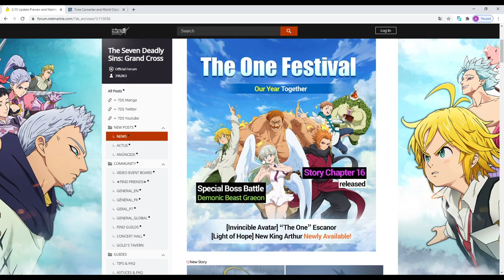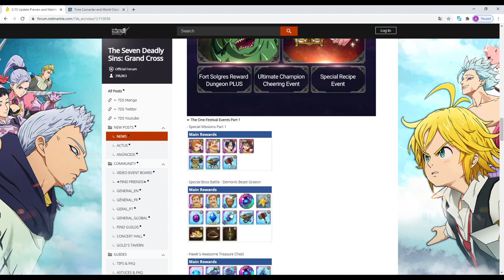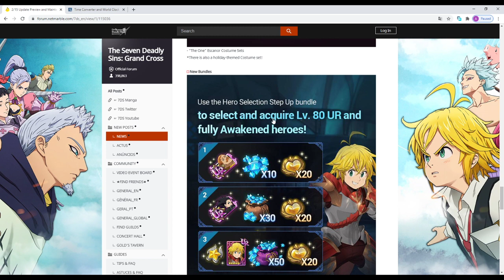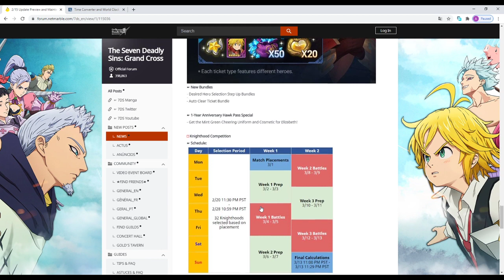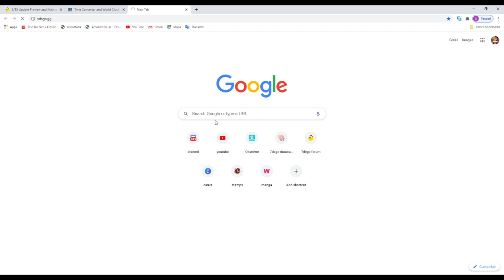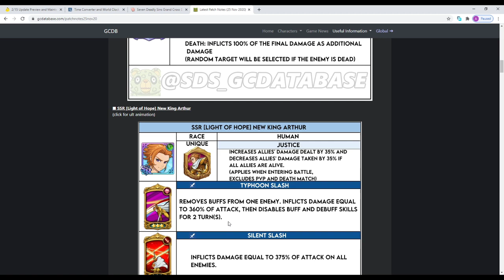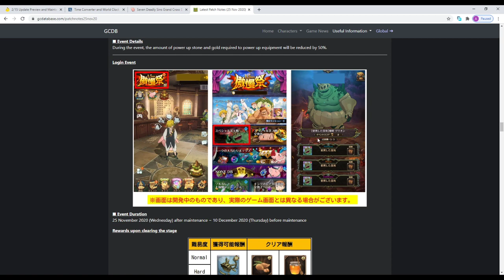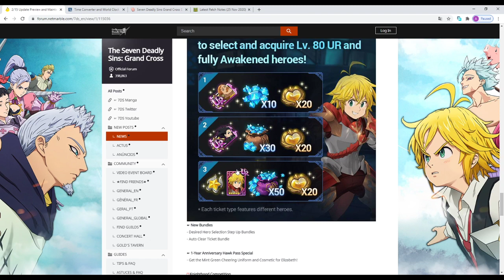اسكانور قادم شرح مفصل عن تحديث 15/2 وكيفية الحصول على الجوائز - الخطايا السبعة/Patch Notes of 15/2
اليوم رح نشرح كلشي بيطعلق بتحديث15/2